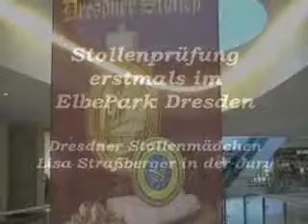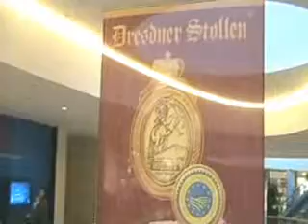Stollenprüfung im ElbePark Dresden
Alljährlich prüft eine Bäcker-Jury gemeinsam mit dem Stollenmädchen Christstollen, um das begehrte Stollenschutzsiegel verleihen zukönnen - nur dann ist es ein echter Dresdner Christstollen .. (c) Striezel TV